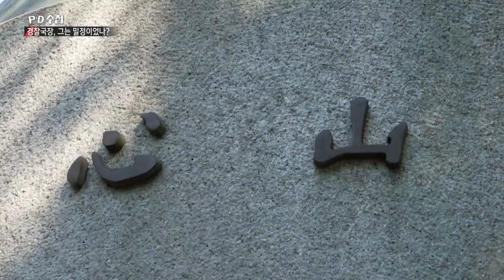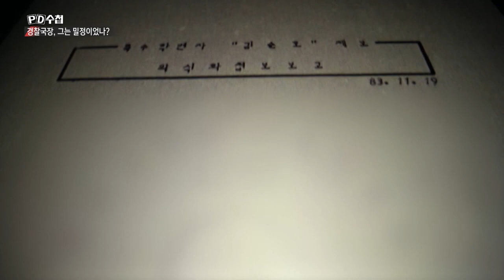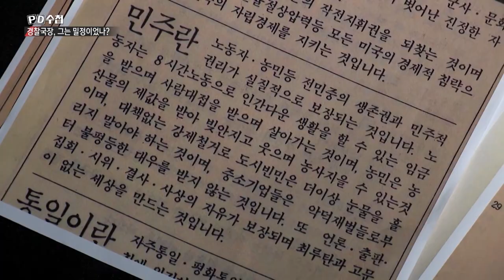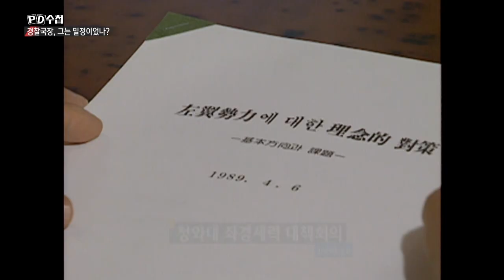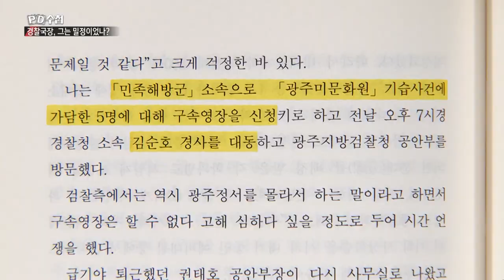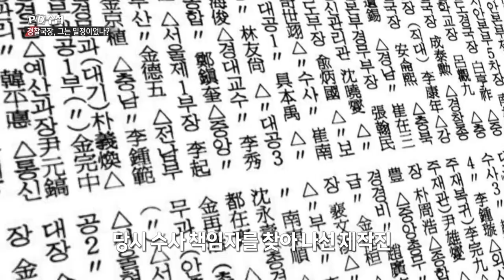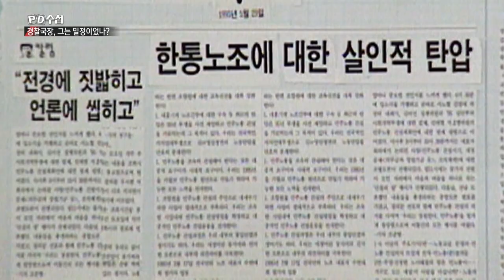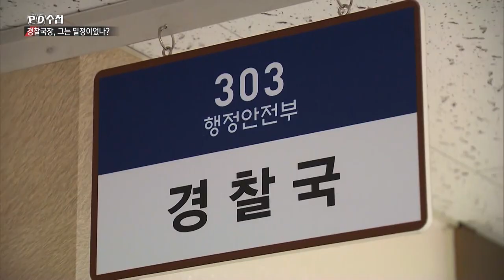[Full] 경찰국장, 그는 밀정이었나?_MBC 2022년 9월 13일 방송